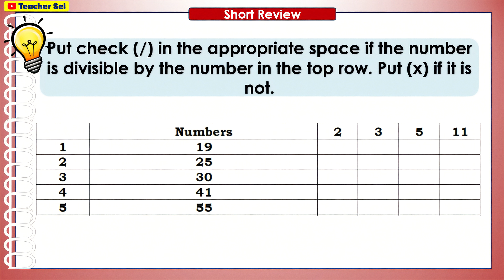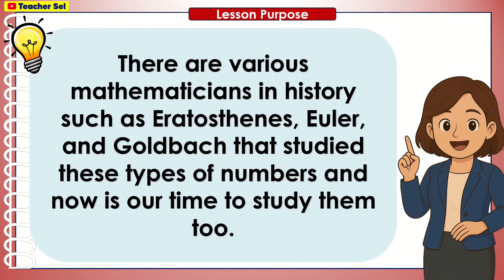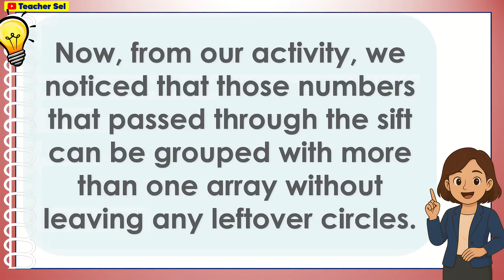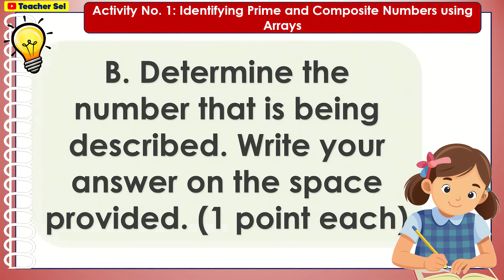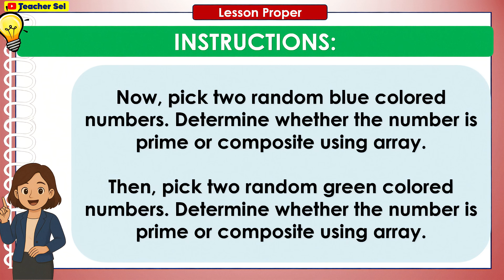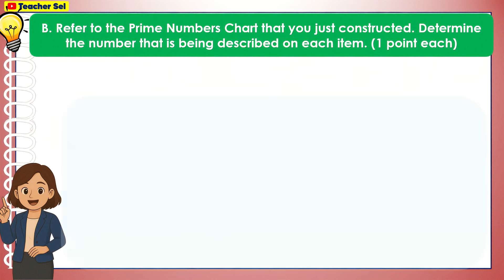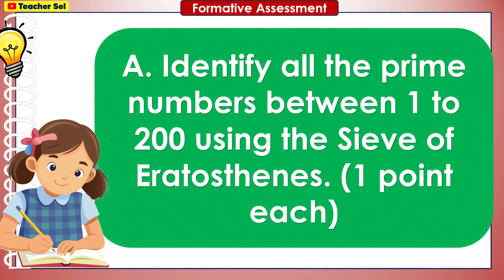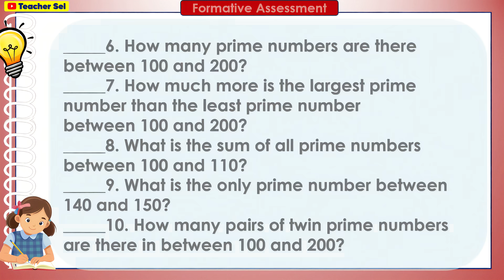Math 5 Quarter 2 Week 8 Revised K-12 Use Models To Illustrate Concepts Of Prime & Composite Numbers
Use Models To Illustrate Concepts Of Prime And Composite Numbers
Use Sieve Of Eratosthenes To Determine Prime And Composite Numbers From 1 To 200